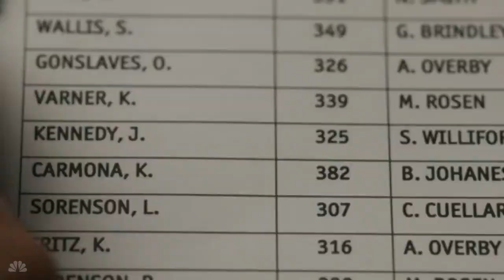Timeless - Wyatt and Emma Fight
While searching for the young John F. Kennedy in a hospital, the time team find that Emma is trying to find him and eliminate him first. Wyatt and Emma meet and battle it out.